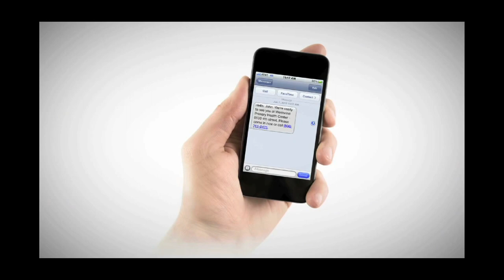Highlights: Texas Tech 49 West Virginia 14